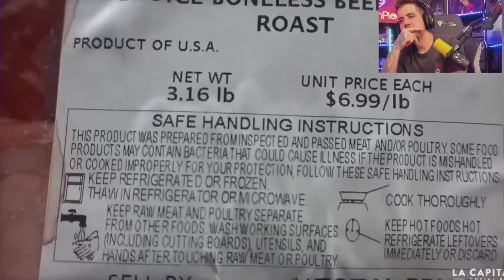📺🍿AURON REACCIONA A LA CAPITAL - HAMBURGUESA PARO CARDIACO 📺🍿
Los Mejores vídeos completos Disfrútalas aquí!!!